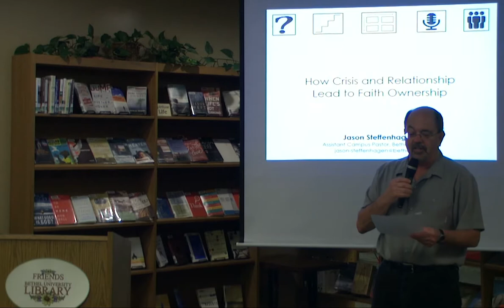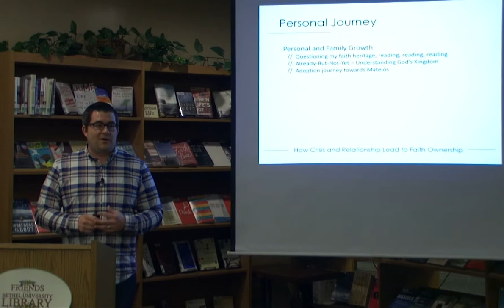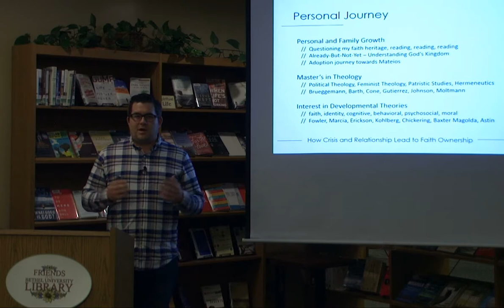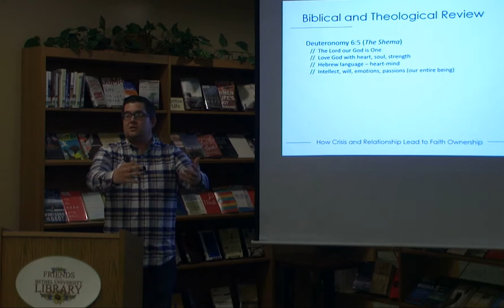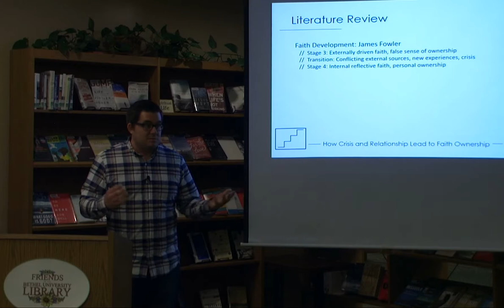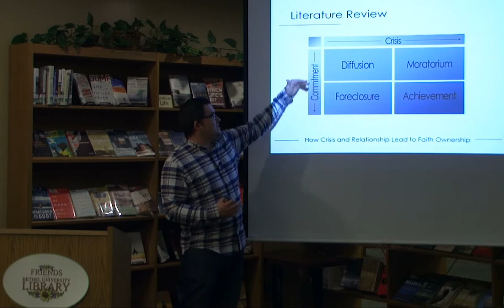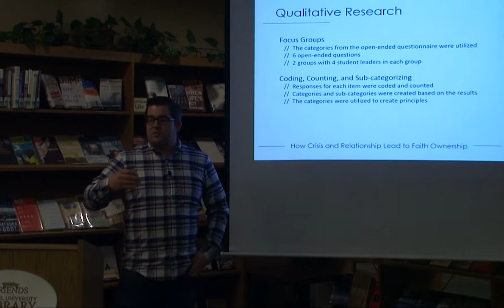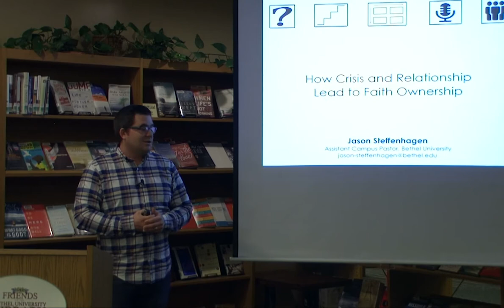How Crisis and Relationship Lead to Faith Ownership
Assistant Campus Pastor and doctoral candidate, Jason Steffenhagen, explores the important connection between CRISIS and RELATIONSHIP as it relates to how college students take ownership of faith. It’s not “if” you start asking the questions, it’s “when” and “with whom.” Times of pain and doubt can become the catalyst to an abiding faith when relationships with spiritual partners create space for you to process.

Speakers: Jason Steffenhagen, Assistant Campus Pastor
Date: May 16, 2017
Series: Primetime @ BU Library